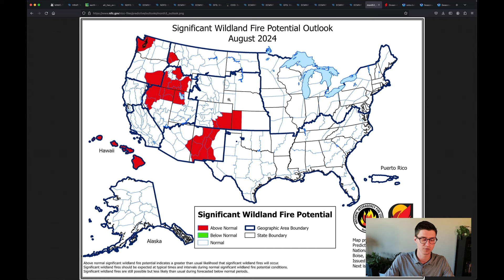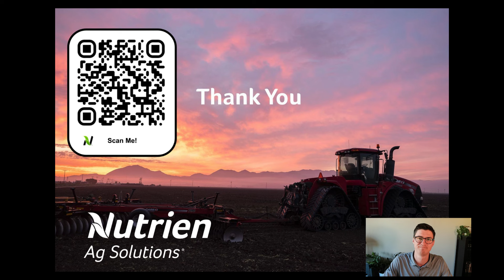West Weather with Matt Reardon | June 5th, 2024 | Western US Heatwave + Latest Summer Forecasts